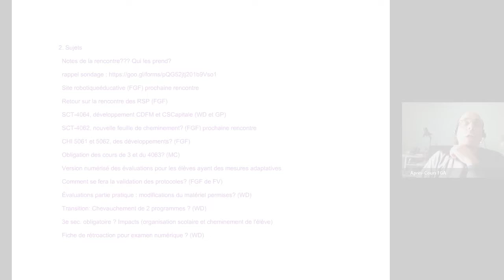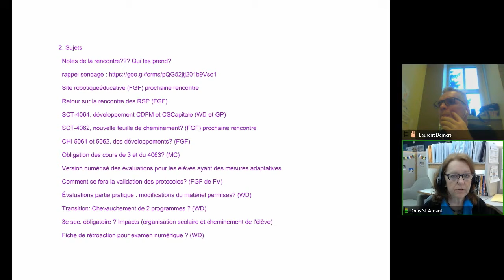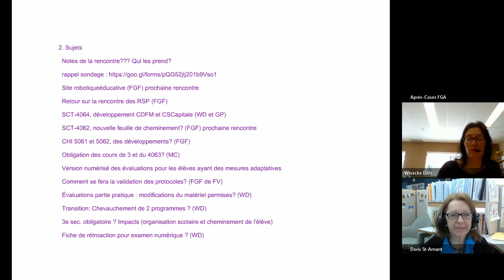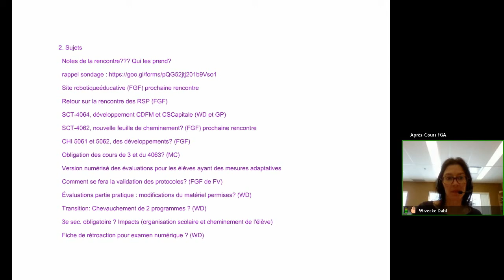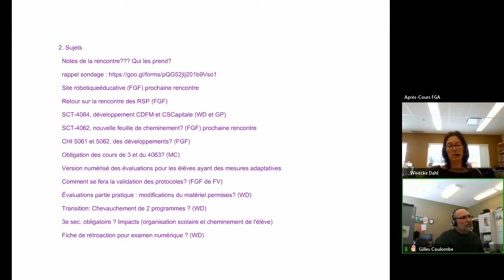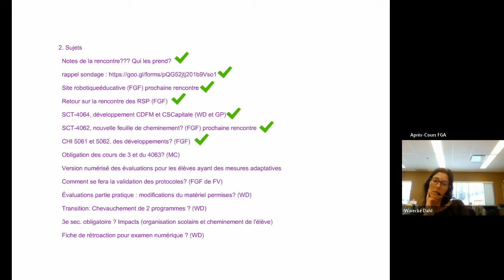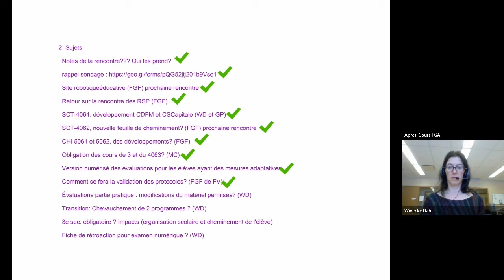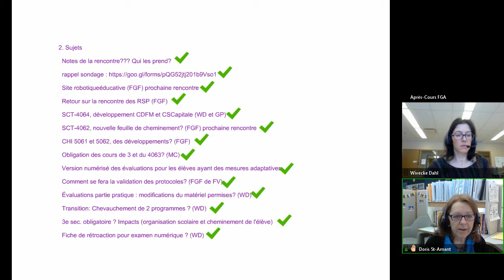Communauté sciences et techno, 31 janvier 2017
Quatrième rencontre de la communauté. Pour voir l'article complet, consulter le site des APC